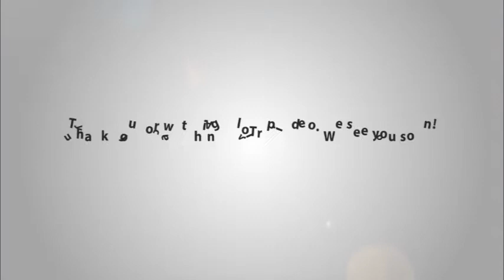Vinh Hung Emerald Resort introduction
Featuring the high-quality services and advanced facilities, Vinh Hung Emerald Resort has become a prestigious address for many travelers when visiting Hoi An Old Town. With the price from USD$ 60, guests can experience an enjoyable stay in the resort.